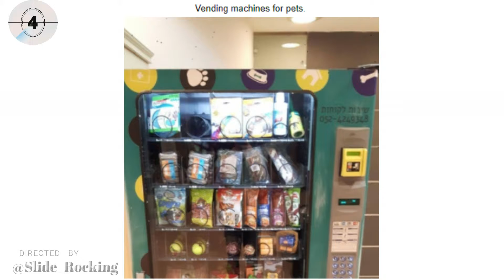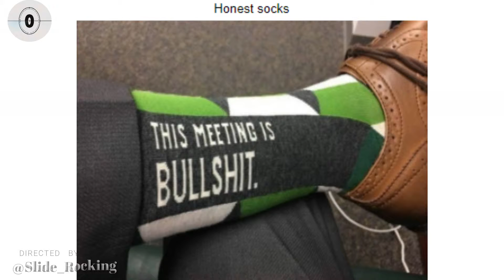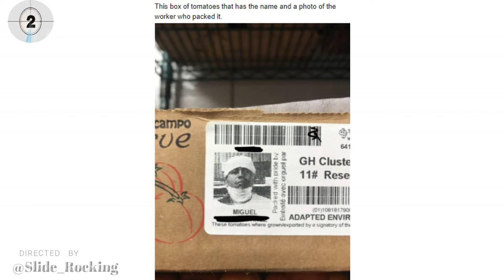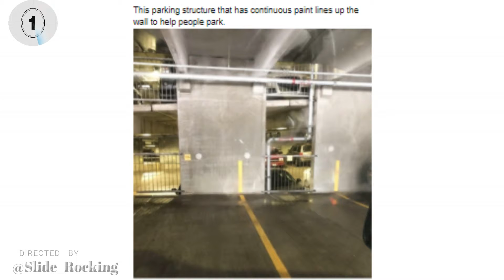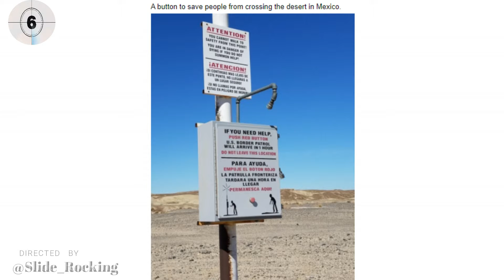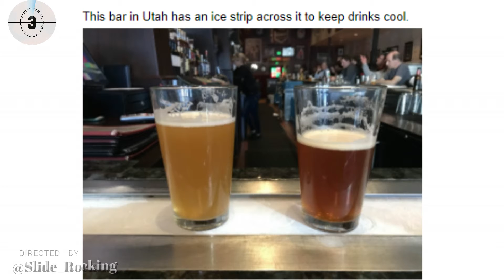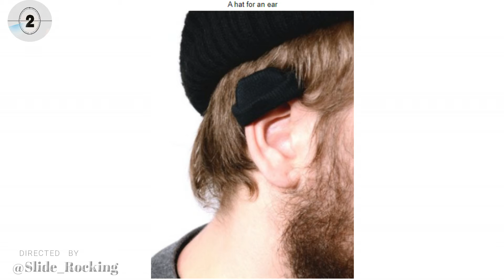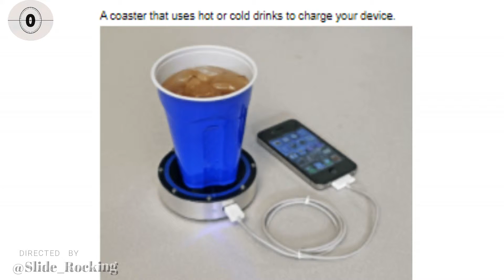50 Penemuan Terberat Anda Pernah Melihat 50 Negara Coba liat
The 50 Weirdest Inventions You’ve Ever Seen

Many people have strange fantasies from time to time. But only the bravest implement their ideas in real life and sell  Side rocking made a collection of surprisingly strange goods. Looking at them for the first time, you’ll constantly ask yourself one question: “Whyyyyy?“ The second look will bring you to ”Should I buy them?"